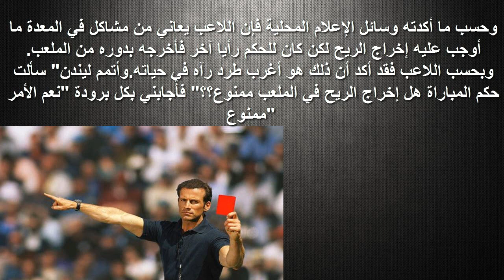أغرب حالة طرد في العالم سببها إخراج الريح.. !!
حالة طرد غريبة في كرة القدم سببها إخراج الريح !!
ملاعب كرة القدم
مباراة أخرج فيها اللاعب ريح

والإنضمام لنا على مواقع التواصل الإجتماعي